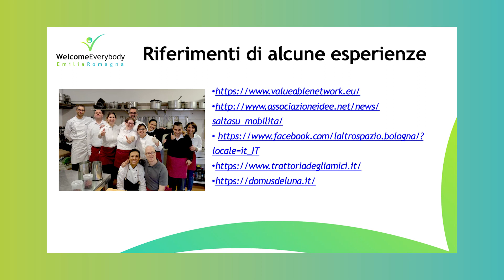Buone pratiche di inserimento lavorativo - parte 2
In questo video Maria Cosentino (Cooperativa Sociale C’era L’acca) illustra alcune buone pratiche di inserimento lavorativo, accompagnate da indicazioni utili per muoversi in tal senso.

Dopo aver visionato questo e gli altri webinar formativi della playlist, potrai scaricare un attestato di partecipazione previa compilazione di un test di verifica delle conoscenze acquisite

Regione Emilia-Romagna
viale Aldo Moro 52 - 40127 Bologna